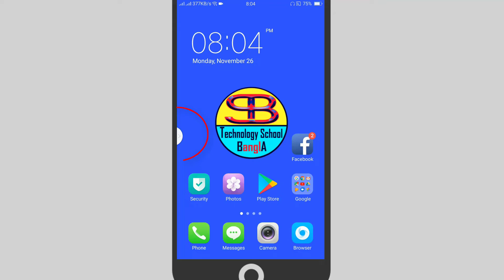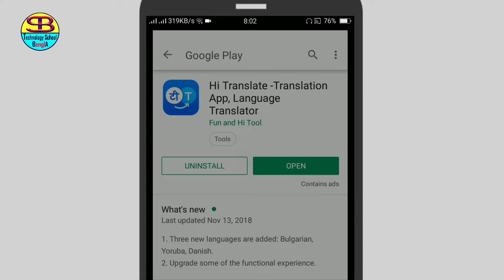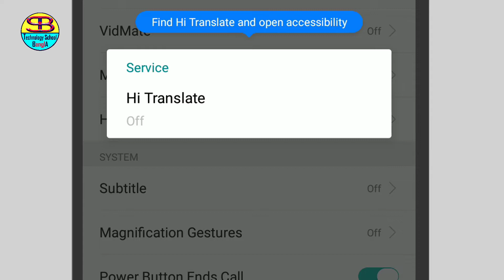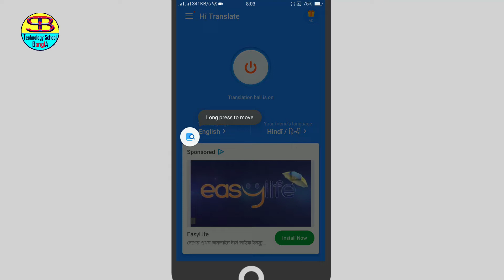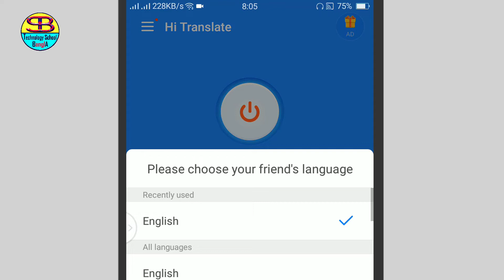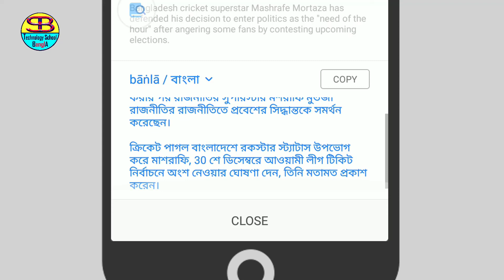ক্লিক করলেই যে কোনো ভাষা বাংলায় Translate হবে || Translate in English to Bangla & Any Language.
এই ভিডিওটির মাধ্যমে আপনারা জানতে পারবেন যে, কিভাবে হাই ট্রান্সলেটর অ্যাপস এর মাধ্যমে ইংলিশ থেকে বাংলা, হিন্দি থেকে বাংলা ও বিভিন্ন ভাষাকে ট্রানসলেশন করে বাংলায় লিখা যায়।

Through this video, you will learn how to write English through Bangla, Hindi to Bangla and various languages through Trans Translators' Apps.

Produced by: [ Asaduzzaman Mukut ]
Video            : ক্লিক করলেই যে কোনো  ভাষা বাংলায় Translate হবে || Translate in English to  Bangla & Any Language.
Edit               : Asaduzzaman Mukut
Color            : Asaduzzaman Mukut
Directed by  :Technology School Bangla Team

📌 চ্যানেলের সকল আপডেট পোষ্ট নিচের সামাজিক যোগাযোগ

📌📌Keep in touch with "Technology School Bangla" and learn yourself for the world.

Stay With us ... Easy Tech- Easy Life.